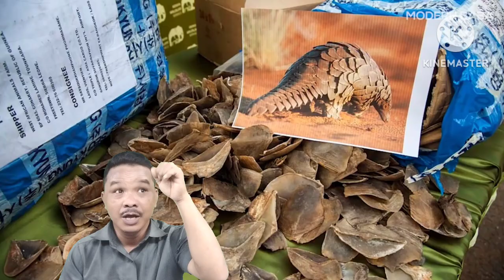খুঁজে পাবেনা ¦¦ Baby Pangolin ¦¦ Pangolin Vs Lion ¦¦ Pangolin Animal ¦¦ Pangolin ¦¦ Wildlife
Baby Pangolin ¦¦ Pangolin Vs Lion ¦¦ Pangolin Animal ¦¦  ¦¦ Pangolin ¦¦ Wildlife ¦¦ খুঁজে পাবেনা

 I Am Udai Murasing Tripuri ,Belonging From Tripura Kakraban North East India Via Agartala Main Language Is Kokborok Know Bengali Well  Try To Fluently Talking In Bangla  I Am An Housing Society Security From Kolkata West Bengal India Welcome To My YouTube Channel

      Regards
Uday Murasing

Pangolin Song
System76 Pangolin
Pangolins
Armadillo Vs Pangolin
Armadillo Rolling Into A Ball
Wild Animals Videos
Animal Shows
African Animals
Wildlife Photography
Wildlife Documentary
Animal Documentary
Wild Animals
Nature
4k video
Animals
8k Wild Animals
Wild Wild West Waterpark
Wild Swimming
Learn Wild Zoo Animals Names
Wild Park
Wild West Treasure Locations
Animals
Chad Wild Clay
Animals
উদয় মুড়াসিং
Murasingh
Animals
Animal
Udai Murasingh
Forest
Wild